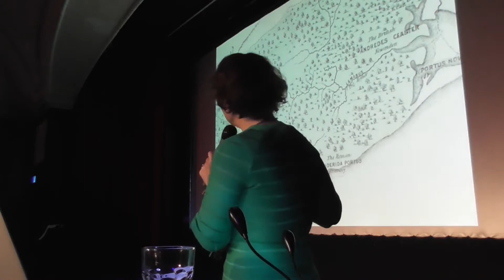Bavard Bar - Sarah Janes - 27/09/2017 - 'Occult Hastings'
Sarah gives a fascinating insight into the darker side of Hastings and its history of intriguing characters...